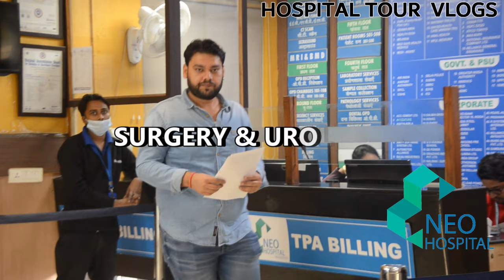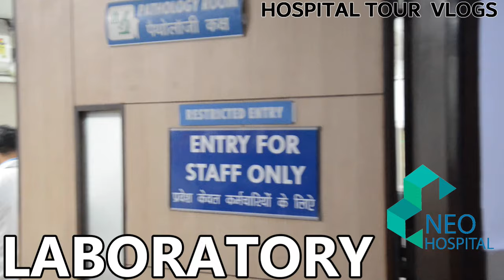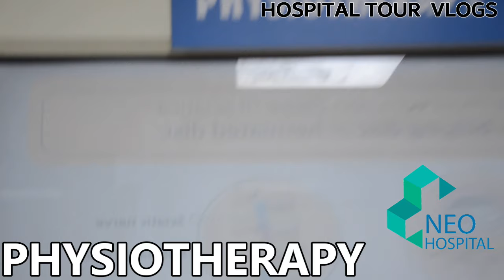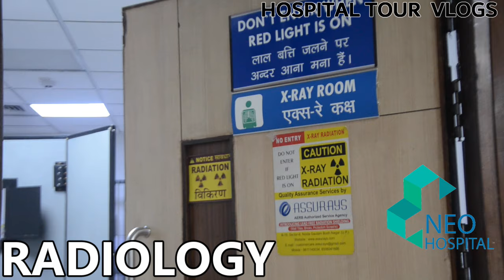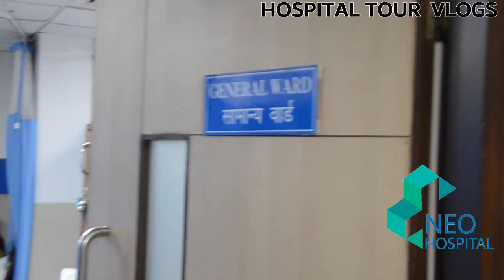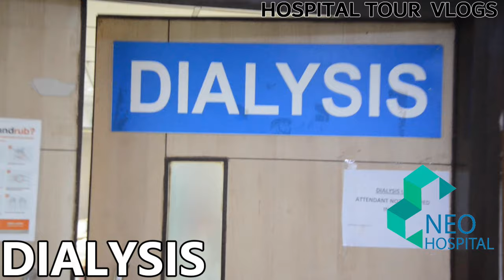Neo Hospital Noida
Hello Friends,

Aaj Ham Aapko Lekar Ja Rahe Hai Neo Hospital Noida.

Address:- D-170A, D Block, Sector 50, Noida, Uttar Pradesh 201301

About :

Pharmacy,
Advanced Dental Care Unit,
Physiotherapy Unit
Digital Radiography (MRI, CT-SCAN, X-RAY, C-Arm Imaging)
Indoor rooms (General Ward, Semiprivate, Private, Deluxe, Suite)
Dietician,
Adult & Paediatric Ventilators.

Thanks